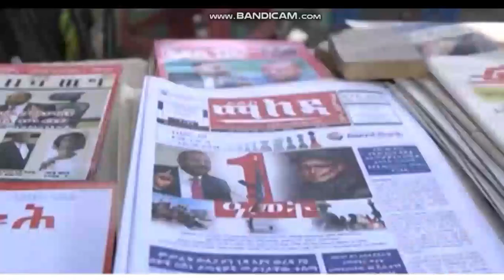Axmaradi Qaybo Qayb Isku Dilaysa Madaxbanani Raba & TPLF o Weerarysa Dekedaha Erateriya Qor